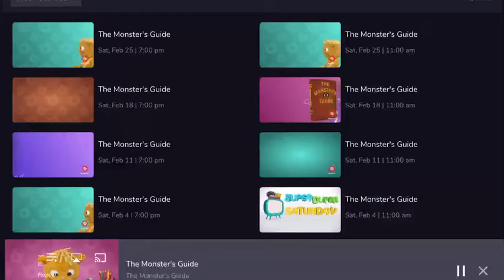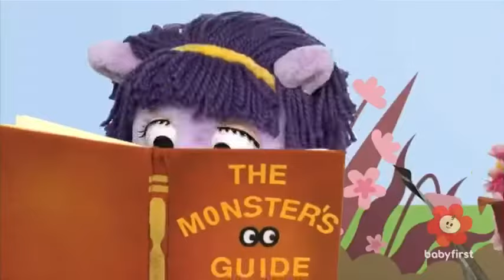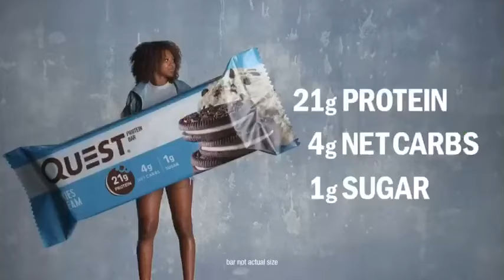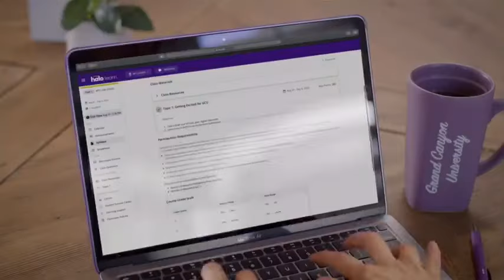The Monster’s Guide Airdate SUBSCRIBERS SPECIAL)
Airdate (02-25-23)

Both monsters and regular kids can learn everything about their daily routine with The Monster’s Guide!
Moogie, a cute and curious two-and-a-half-year-old monster, and his loving mom Mimi go about their
daily routine, walking viewers through each step. Everyday skills such as brushing teeth, dressing for a
rainy day, and riding a bike are explained in a logical and approachable way. Little ones will learn the
correct order and reason for each step of their own daily routine. Adorable monster puppets, combined
with beautiful illustrations of each step, will engage little ones, while teaching valuable life skills.